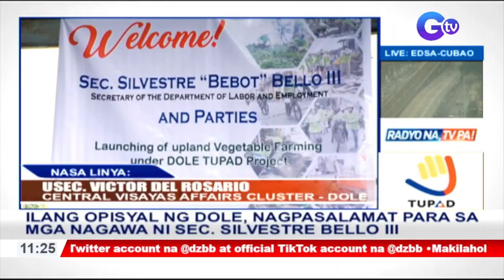THE BELLO LEGACY | Mga pagbati at pasasalamat para kay Labor Chief (Part III)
PART III

Pagpapasalamat at pagbibigay pugay para sa SerbisyongDOLE na hatid ni Mr. TUPAD, Labor Secretary Silvestre "Bebot" Bello III!

For other work-related information and good vibes, please follow and share OMJ's other official social media accounts: